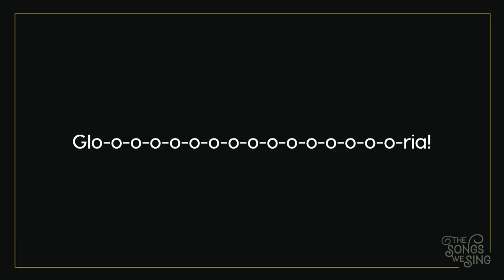The Songs We Sing: We Have Seen His Glory // Roger Thompson, 12/22/19